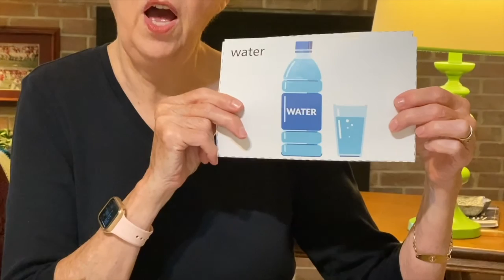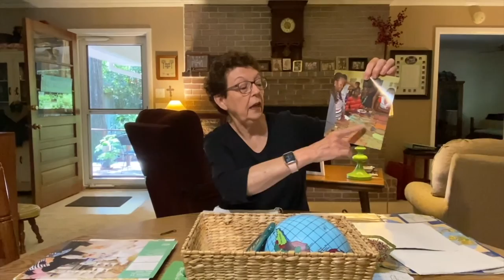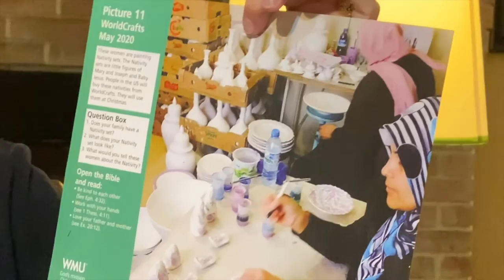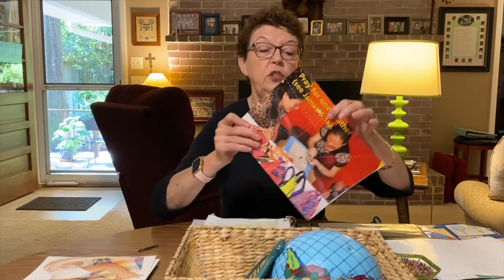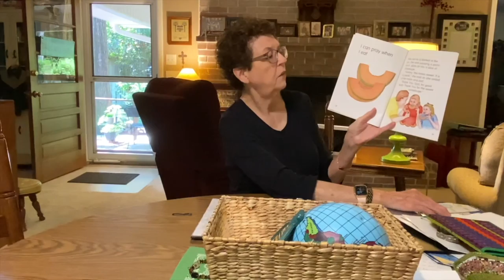Mission Friends - Wednesday, May 20th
Join Mrs. Kathey for this week's Mission Friends lesson.